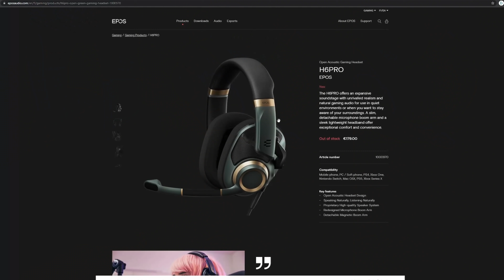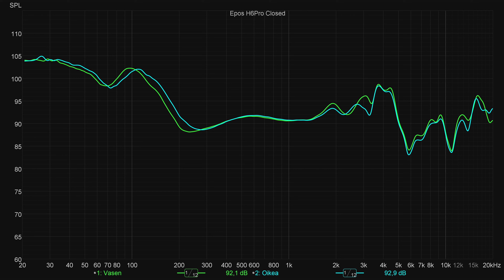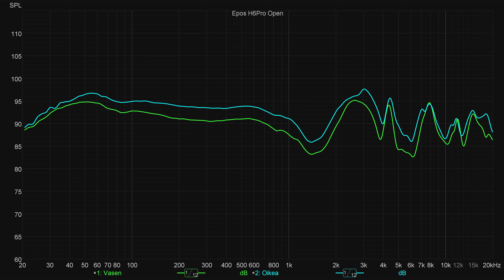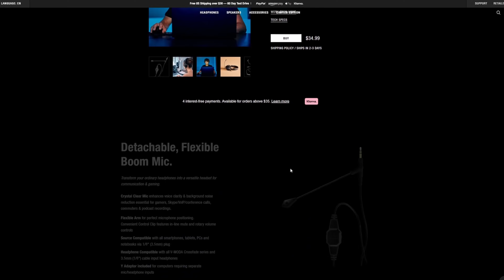Avoimet vai suljetut kuulokkeet pelaamiseen? - Testissä Epos H6Pro -pelikuulokkeet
Videolla testaamme Eposin uudet H6Pro kuulokkeet sekä suljettuna että avoimena mallina. Itse kuulokkeiden arvion lisäksi tutustumme myös tavanomaisiin eroihin suljetun ja avoimen rakenteen välillä.

Videon sisältö:
00:00 Alkusanat ja kuulokkeiden hintatiedot
01:28 Avointen ja suljettujen kuulokkeiden väliset erot
04:55 Kuulokkeiden fyysiset ominaisuudet
06:58 Kuulokkeiden äänenlaatu
09:55 Mikrofonin äänenlaatu
10:53 Loppuyhteenveto